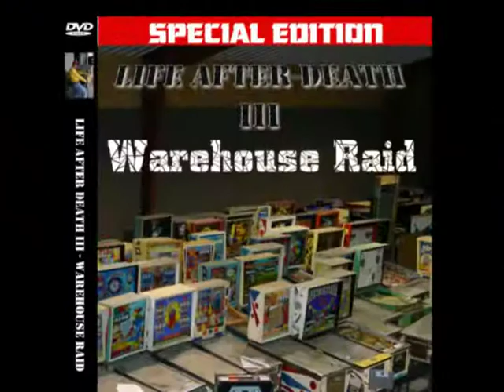Life After Death Series Promo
This piece was designed as an intro into the Life After Death 3 DVD. Just a promo piece.